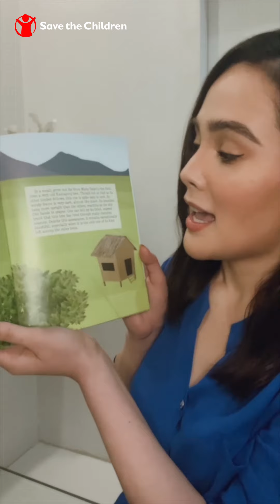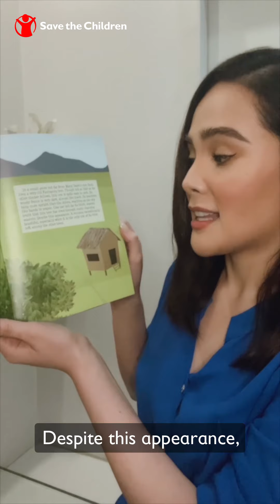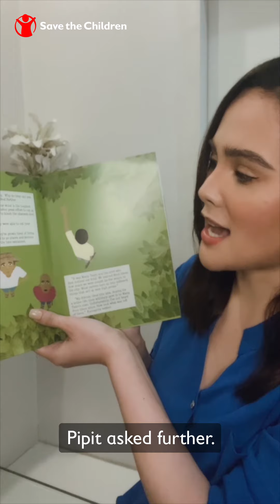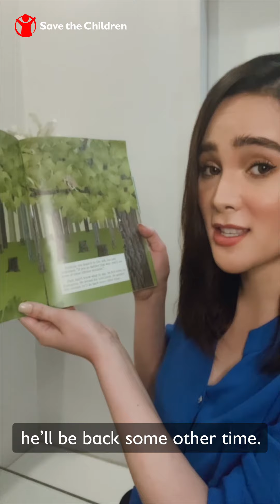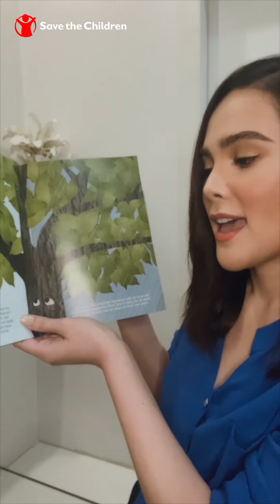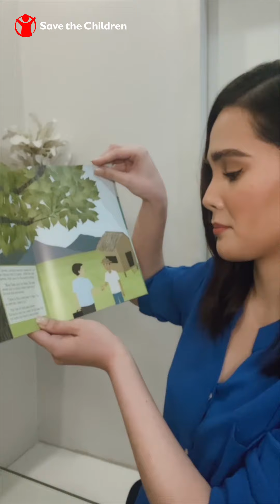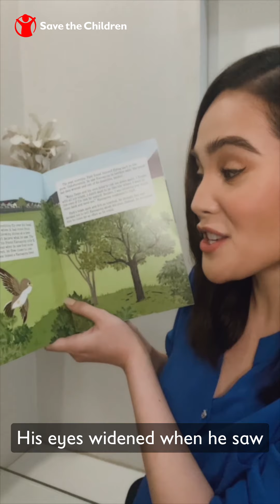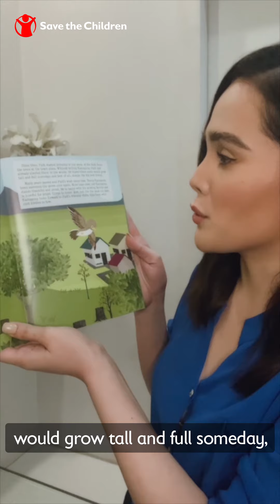“Pipit and the Kamagong Tree” read by Alyssa Muhlach Alvarez on SaveWithStoriesPH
Watch Alyssa Muhlach Alvarez on SaveWithStoriesPH as she reads “Pipit and the Kamagong Tree” written by Becky Santos-Gerodias, illustrated by Korinne C. Banal, and published by Vibal Publishing.

More than 22 million children and adolescents have been out of school since the start of the Enhanced Community Quarantine because of COVID19PH. Save the Children Philippines, through our Project ARAL (Access to Resources for Alternative Learning), helps ensure continuing learning and well-being of children from poor communities while schools are closed, by providing them with materials for learning from home.

We hope you enjoyed this story! Let’s work together to support children who need our help now more than ever. Thank you and stay safe!